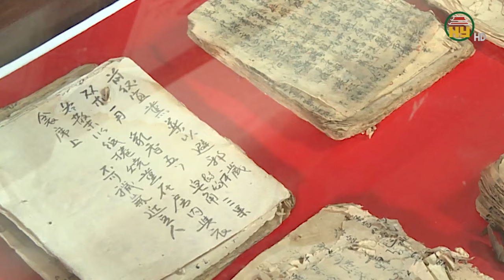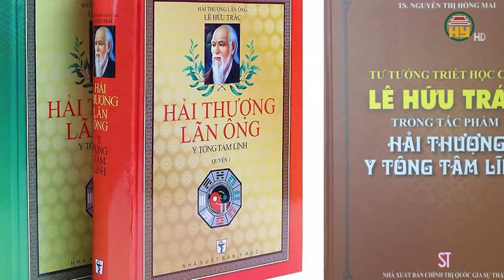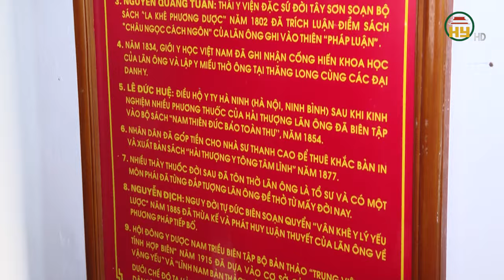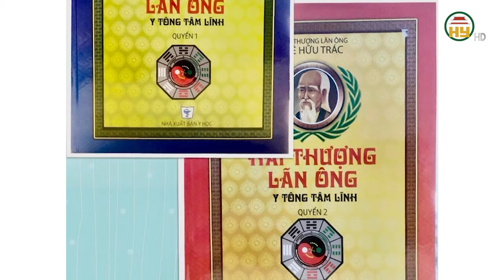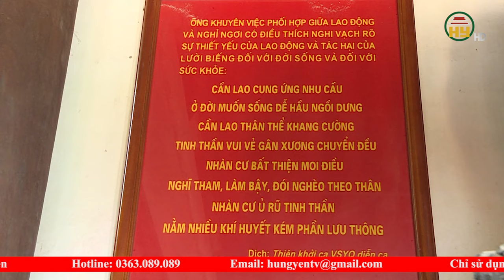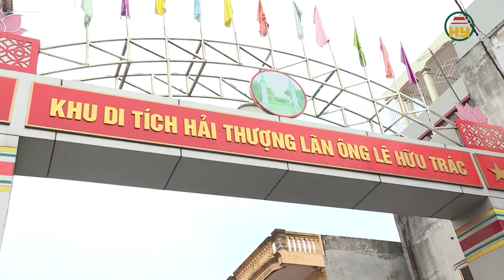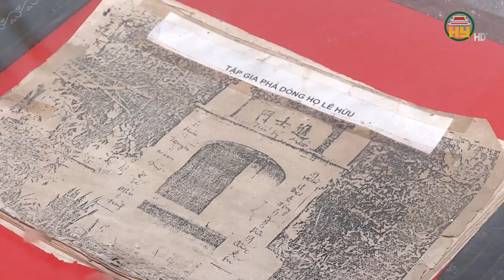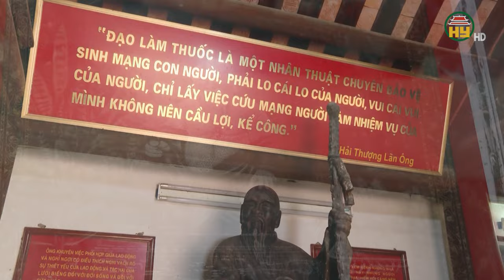Lê Hữu Trác danh nhân văn hóa thế giới - Niềm tự hào của Hưng Yên